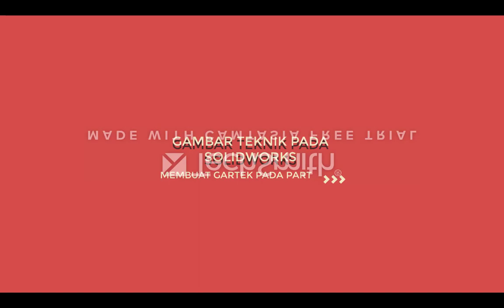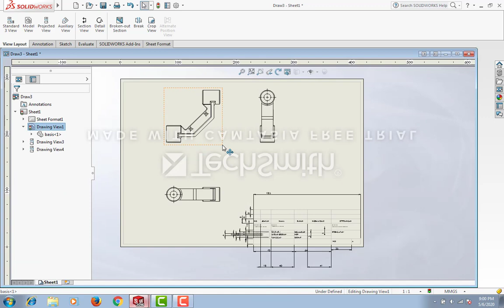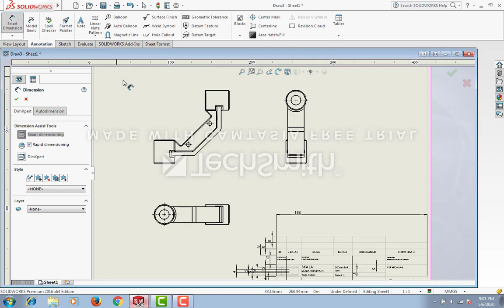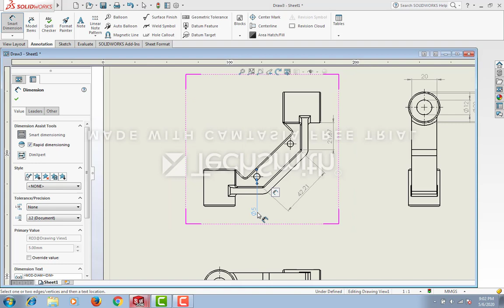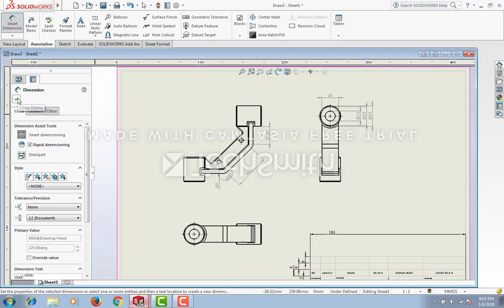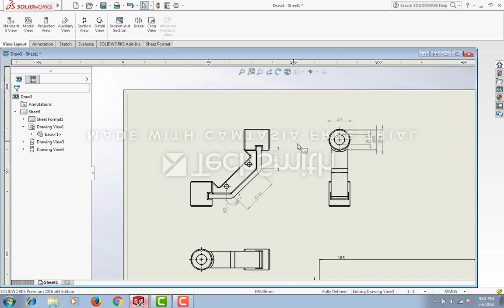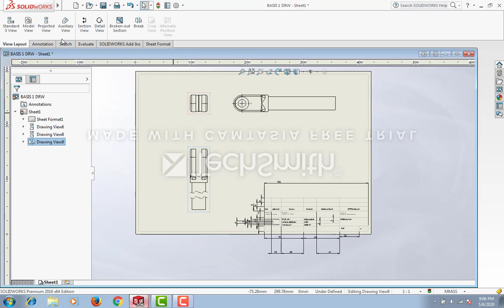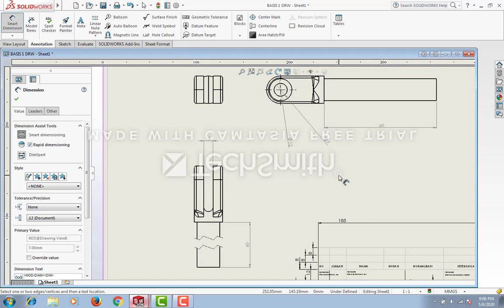VIDEO PEMBELAJARAN PEMODELAN DIGITAL WEEK 11 - GAMBAR TEKNIK UNTUK PART